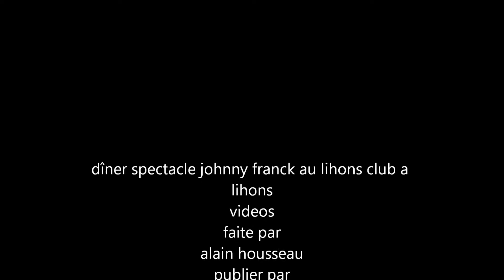johnny franck en duo avec johnny m chante ma jolie shara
dîner spectacle johnny franck au lihons club a lihons